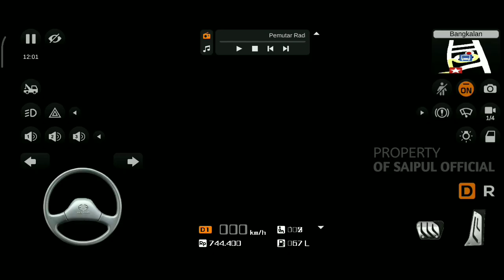CARA CEPAT MENDAPATKAN UANG DI GAME BUSSID | BUS SIMULATOR INDONESIA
bussid mod
bussid apk
bussid gold
bussid mod truck
bussid livery shd
bussid truk oleng
bussid versi lama
bussid artinya
bussid apk 3.6.1
bussid adalah
bussid angkot
bussid apk v3.6.1
bussid apk v3.5
bussid apk + obb
livery bussid a.l.s jernih
livery bussid a.l.s
mod bussid a.l.s
livery bussid a.n.s
mod bussid a
livery bussid a.l.s hd
livery bussid a.l.s shd
t.a bussid
bussid bus
bussid bus simulator
bussid bussid
bussid bus keren
bussid bus mod
bussid baru
bussid bus ceper
bussid bus full strobo
bussid mod apk
bussid livery
bussid mod apk unlimited money v3 6.1
bussid ceper
bussid ceper knalpot racing modif
bussid co.id
bussid canter
bussid car mod
bussid cepat
bussid canter mod
bus ceper bus
bussid download
bussid double decker
bussid drag
bussid dulu
bussid diamond
bus doa ibu
bussid dump truck
bussid diamond apk
mod bussid
mod bussid truck
mod bussid truk oleng
mod bussid bus
mod bussid terbaru
mod bussid 2021
mod bussid truck canter
mod bussid motor
bussid elf
bussid ets 2
bussid error
bussid exe
bussid editor
bussid ertiga
bussid ertiga mod
e bull jet bussid mod
bussid file manager
bussid for pc
bussid full strobo
bussid for ios
bussid file
bussid full mod
bussid fuso
bussid ff
mod bussid f1
bussid gold apk
bussid gambar
bussid gold v3.4 apk
bussid gold 3.6 apk
bussid gold apk 2021
bussid gambar keren
gg bussid
bussid g wagon mod
cara pasang gg bussid
apk gg bussid
kode gg bussid
script gg bussid
bussid hino
bussid hd livery
bussid hariyanto
bussid hino c9 hydraulic dump truck mod
bussid honda jazz
bussid hino 500
bussid hello kitty
bussid hino 700
livery bussid hd
mod bussid hd
bussid id
bussid ios
bussid india
bussid iphone
bussid indian livery
bussid innova
bussid indonesia mod money
mod bussid i
bussid jb3
bussid javatech
bussid jb2
bussid jetbus
bussid jernih
bussid jeep
bus jakarta bandung
bus jakarta surabaya
dj bussid
dj bussid mod
mod bussid j&t
livery bussid j&t
download lagu dj bussid
musik dj bussid
mod lagu dj bussid
bussid mod dj truck
bussid keren
bussid knalpot srigala
bussid kamera penumpang
bussid knalpot spok spok
bussid kontainer
bussid kapan update
bussid knalpot guk guk
bussid klakson
apk bussid
apk bussid 3.6.1
apk bussid v3.6.1
apk bussid v3.5
apk bussid v3.6
apk bussid tanpa obb
apk bussid 3.6.1 tanpa obb
apk bussid gold
bussid livery keren
bussid livery persija
bussid livery yudistira hd
bussid lama
bussid livery persib
bussid livery xhd arjuna
bussid livery bussid
bussid l300
livery bussid l300
mod bussid l
bussidata l
bussid mod terbaru 2021
bussid mod apk unlimited money v3.5
bussid mod apk 3.6.1
bussid mod truck oleng
bussid mod livery
bussid mod full strobo
m.bussid mod
bussid m
m.o.d bussid
m nasir bussid
livery bussid mtrans
m apkpure com bussid indian livery com vgsapps indian livery
bussid nakula shd
bussid no ads
bussid nakula shd livery
bussid ngecit
bussid npm
bussid ngelag
bussid no obb
bussid no iklan
mod bussid nmax
bussid obb
bussid oleng
bussid obb 3.6.1
bussid ori
bussid offline
bussid official
bussid old
bus online
mod bussid full strobo
mod bussid kontainer
mod bussid jb3
mod bussid bus racing
bussid persija
bussid primajasa
bussid pc
bussid persib
bussid polisi
bussid pandawa 87
bussid pesawat
bussid png
livery bussid p.m.h shd
quotes bussid
mod bussid quester
livery bussid quad axle double decker
mod bussid quester tangki
livery bussid qitarabu
mod bussid quad axle
bussid radio
bussid racing
bussid rosalia indah
bussid rilis
bussid raja apk
bussid rem angin spok
bussid racing by hendra
bussid rexdl
mod bussid r
wagon r bussid mod
bus simulator
bussid skin
bussid srikandi
bussid shdcara mendapatkan uang di bussidcara mendapatkan uang di bussid
cara cepat mendapatkan uang bussid
cara membuat uang di bussid banyak
cara mendapatkan uang dengan cepat di bussid
cara mudah mendapatkan uang di bussid
cara dapat uang bussid
cara dapat uang di bussid
cara mendapatkan uang banyak bussid
cara dapat uang cepat bussid
cara mendapatkan uang banyak di bussid
cara mudah dapat uang di bussid
cara mendapatkan uang gratis di bussid
cara mendapatkan uang banyak di bus simulator indonesia
cara dapat uang banyak bussid
bussid sinar jaya
bus sinar jaya
bussid srikandi shd
bussid mods
mod bussid s liner
mod bussid s view s
bussid truck,bussid terbaru
bussid template,bussid terbaru 2021
bussid update,bussid unlimited money v3.6.1
bussid unlimited,bussid uang tak terbatas
bussid update 3.6,bussid update 3.7,bussid uptodown
bussid unduh,mod for u bussid
mod 4 u bussid,bussid v3.6.1 apk
bussid v3.6,bussid v3.6.1
bussid v3.5,bussid vehicle editor,bussid versi terbaru,bussid versi 3.6
tv bussid,tv bussid png
tv bussid simulator,v.bussid mod,bussid v 3.3,bussid v 3.4,bussid v 3.5
bussid v 3.6,bus